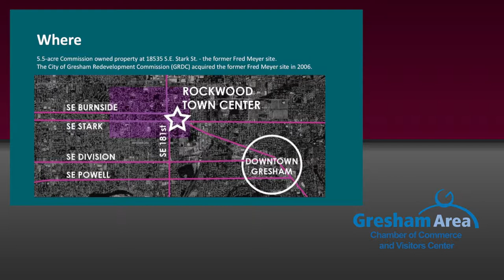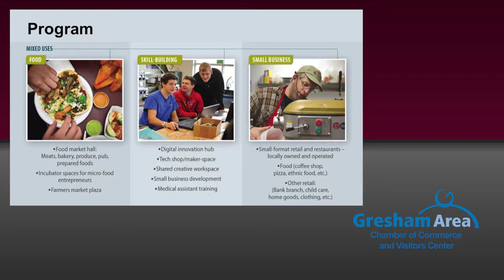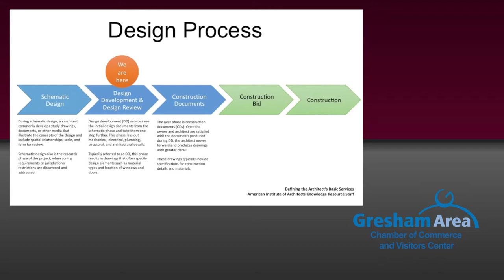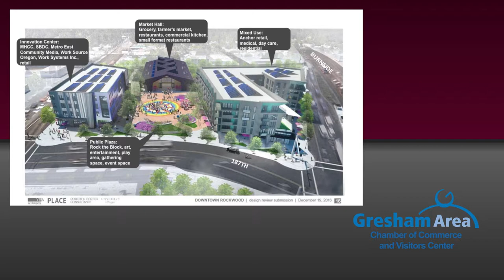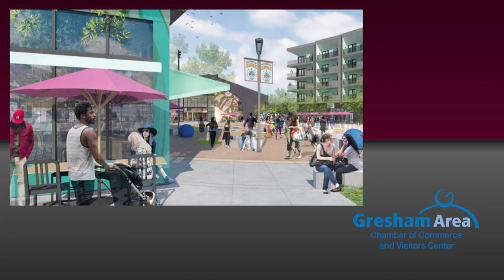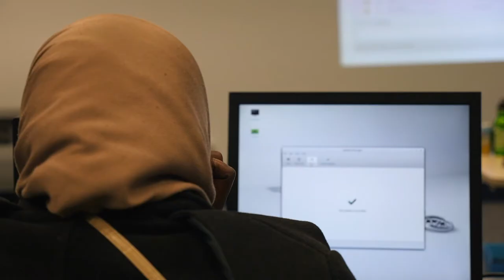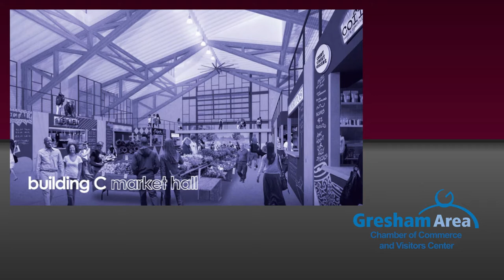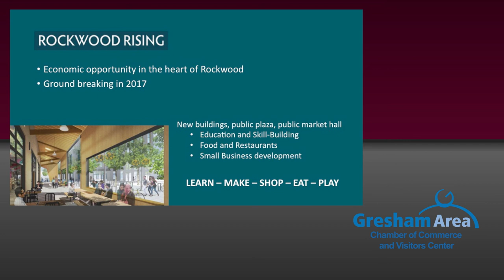Josh Fuhrer edit for Gresham's web site